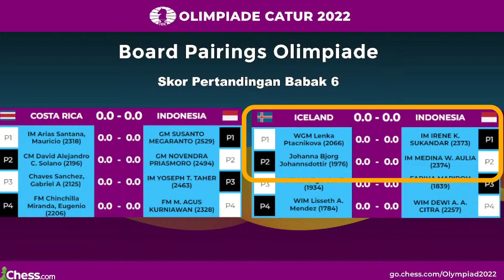TAKTIK DISCOVER ATTACK IRENE MENANGKAN INDONESIA 🙌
INDONESIA MENANG TELAK. Mantapp

Memasuki babak keenam Olimpiade Catur 2022 yang diadakan di Chennai, Tim Nasional Catur Indonesia baik di kategori terbuka dan wanita menyumbangkan poin penuh setelah berhadapan dengan Costa Rica dan Islandia!

PGN Game ! Lenka Ptacnikova Vs Irene Kharisma Sukandar Olimpiade Catur 2022
[Event "Olimpiade Catur Wanita Dunia FIDE 2022"]
[Site "Chess.com"]
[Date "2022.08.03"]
[Round "06"]
[White "Ptacnikova, Lenka"]
[Black "Sukandar, Irine Kharisma"]
[WhiteElo "2066"]
[BlackElo "2373"]
[TimeControl "5400+30"]

1. Nf3 Nf6 2. c4 e6 3. b3 d5 4. Bb2 Be7 5. e3 O-O 6. d4 b6 7. Bd3 Bb7 8. O-O
Nbd7 9. Nc3 Ne4 10. Rc1 f5 11. Ne2 Bd6 12. Ne5 c5 13. Nxd7 Qxd7 14. dxc5 bxc5
15. Bxe4 fxe4 16. cxd5 exd5 17. Ba3 Rac8 18. Nc3 Kh8 19. Nxd5 Bxd5

PGN Game ! Medina Warda Aulia Vs Johanna Bjorg Olimpiade Catur 2022
[Site "Chess.com"]
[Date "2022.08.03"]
[Round "06"]
[White "Aulia, Medina Warda"]
[Black "Johannsdottir, Johanna Bjorg"]
[WhiteElo "2374"]
[BlackElo "1976"]
[TimeControl "5400+30"]

1. e4 c5 2. Nf3 d6 3. d4 cxd4 4. Nxd4 Nf6 5. Nc3 a6 6. Be2 e5 7. Nb3 Be7 8. O-O
O-O 9. a4 Be6 10. Bf3 Qc7 11. Re1 Rc8 12. h3 h6 13. Be3 Nbd7 14. Nc1 Rab8 15.
Nd3 Nb6 16. Bc1 Bd8 17. Re2 Bc4 18. Bd2 Nbd7 19. b3 Bxd3 20. cxd3 Nc5 21. Be1
Ne6 22. Rb2 Nd4 23. Bg4 Nxg4 24. Qxg4 f5 25. Qg6 f4 26. Qe8+ Kh7 27. Nd5 Qc6 28.
Qf7 b6 29. Bc3 Rb7 30. Qh5 g6 31. Qd1 Ne6 32. Rc1 Rf7 33. Rbc2 Qd7 34. f3 b5 35.
a5 Rxc3 36. Rxc3 Bxa5 37. R3c2 Qa7+ 38. Kf1 Nd4 39. Ra2 Bd8 40. b4 Bh4 41. Rc8
Bg3 42. Qc1 Ne6 43. Qb2 Bh2 44. Qf2 Qb7 45. Rc3 Nd4 46. Ra1 Nf5 47. Qb6 Ne3+ 48.
Kf2 Bg3+ 49. Kg1 Nxd5 50. Qxb7 Rxb7 51. exd5